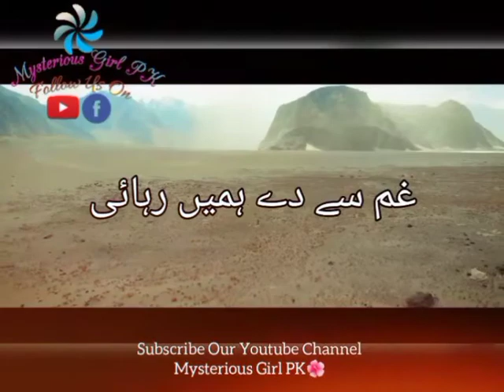Kardo Karam Mola|Whatsapp Status|Nabeel Shaukat|Sanam Marvi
Kar do karam mola kar do kaaram ❤
Nabeel Shaukat Ali
Sanam Marvi
Whatsapp Status
Naat
Ramzan Mubarak
sanam marvi
kardo karam
sanam marvi songs
nabeel shaukat kardo karam
kardo karam by nabeel
2 lines poetry in urdu
urdu poetry
2 line urdu poetry
Best lines for whatsapp status
whatsapp video status
earn money
Mysterious girl pk